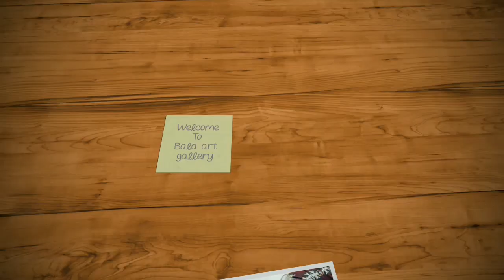Portrait Cartoonic 3D clay art | Bala Art Gallery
Hi Friends
Welcome to Bala Art Gallery
make your photo/children photo to cartoonic clay art
In this video I made this art by air dry clay.
Please support me to create more.